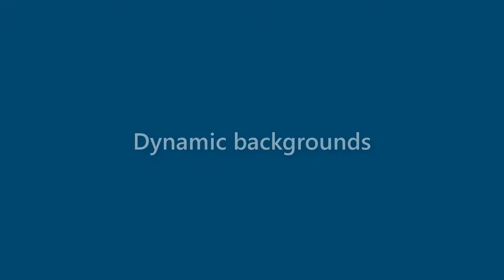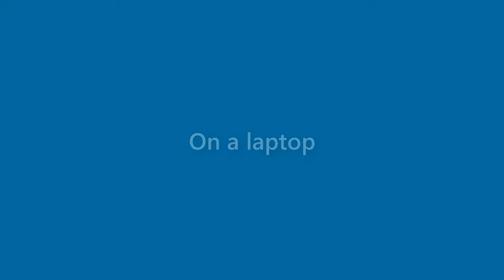Camila Gonzalez - appearance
Name Look - Camila Gonzalez - appearance. In this video we present "Camila Gonzalez" name look and feel in various scenarios.
This video will cover:
How does "Camila Gonzalez" look as a personal letterhead?
How does "Camila Gonzalez" look on a business card?
How does "Camila Gonzalez" look on a computer/laptop screen?
How does "Camila Gonzalez" look with different background colors?
How does "Camila Gonzalez" look with various fonts?